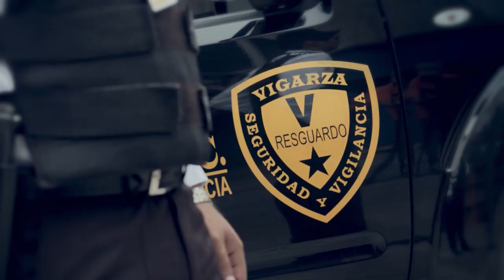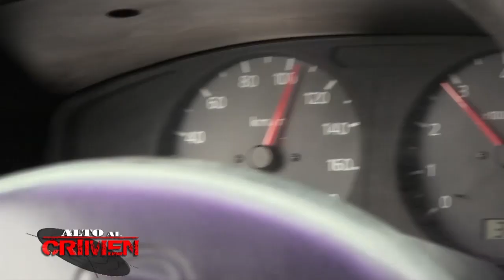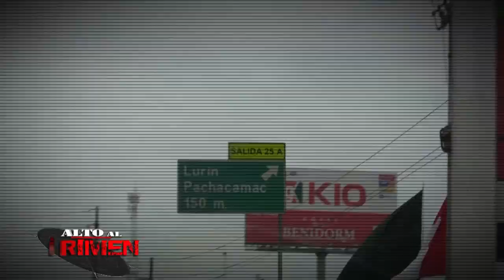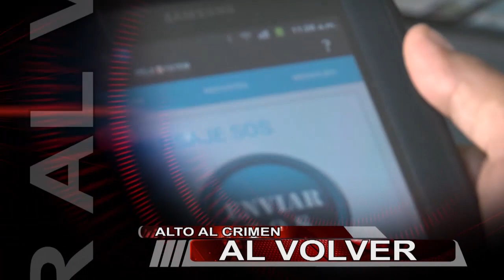AAC prog 42 BLOKE 02